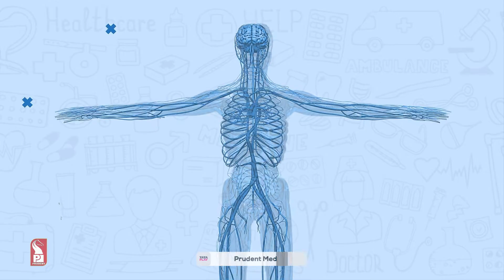Dr Ved Caculo | Interventional Radiologist | Hello Dotor | Prudent | 090623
In today’s Hello Dotor, we speak to Dr Ved Caculo, Interventional Radiologist on interventional radiology.